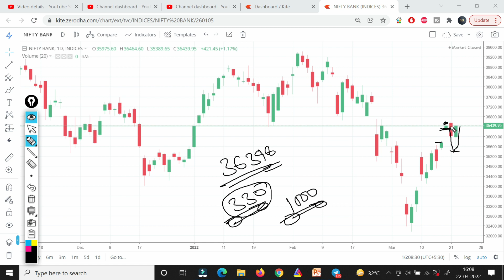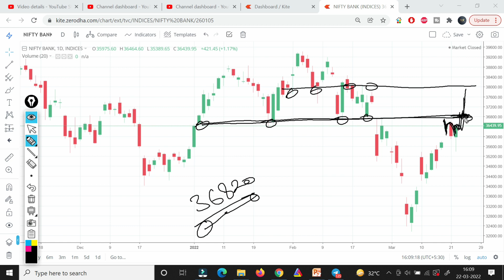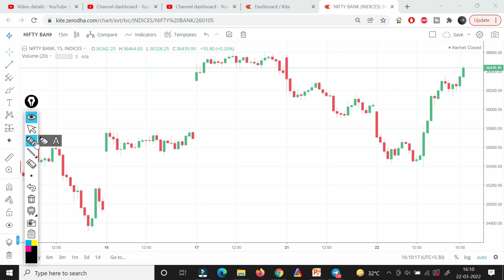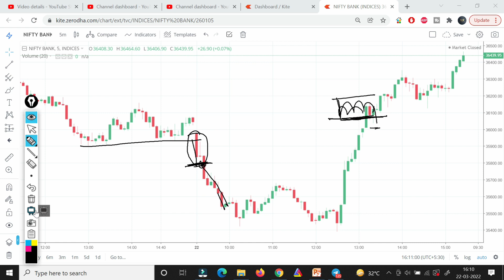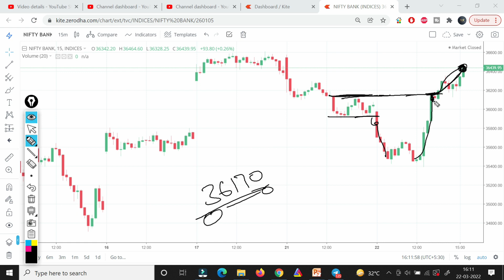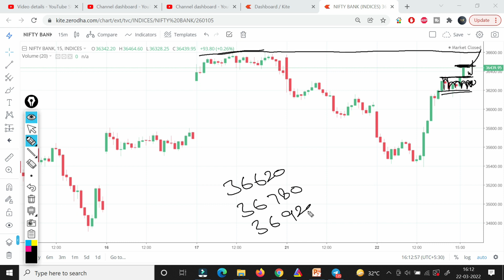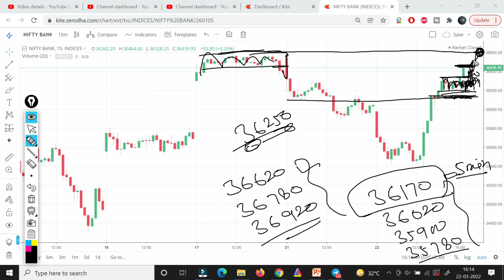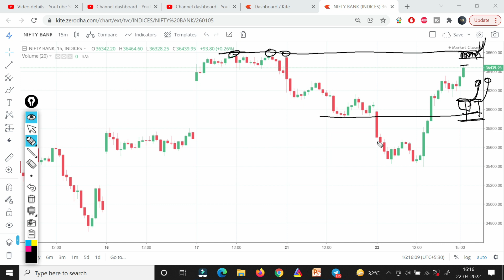Bank Nifty Prediction & Option Strategy 23 Mar 22 !! बेस्ट Bank Nifty Option जो कल धमाका कर सकता है